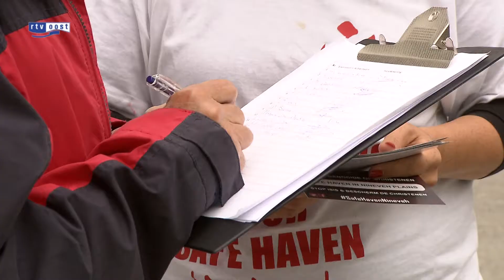Eerste dag hongerstaking in Enschede verloopt goed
De eerste dag van de hongerstaking in Enschede waarbij aandacht wordt gevraagd voor de gespannen situatie in Irak, is goed verlopen.